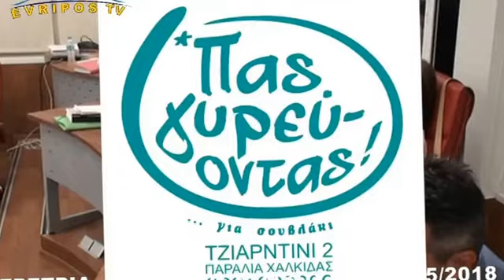Δήμος Ερέτριας - Attica bank - Εισπρακτική Θεά Άρτεμις 15-5-2018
Μια από τις οντότητες που αντιμετωπίζει προβλήματα από τα κοράκια - εισπρακτικές - fund, είναι και ο Δήμος Ερέτριας. Στο Δημοτικό Συμβούλιο της 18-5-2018 ο κόσμος εκδήλωσε τον θαυμασμό του και την λατρεία του για την Attica bank αλλά και για την εισπρακτική - fund με την ειρωνική επωνυμία Θεά Άρτεμις.  Περισσότερα στο